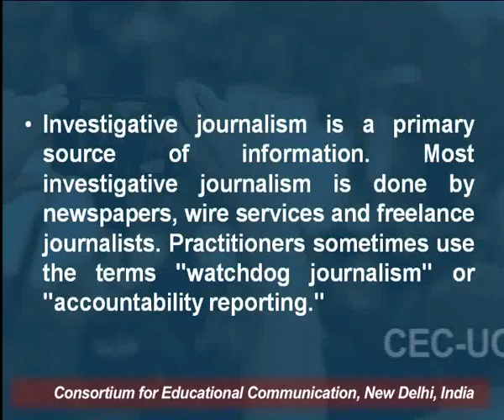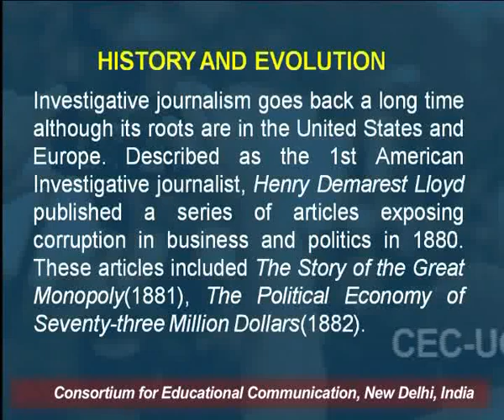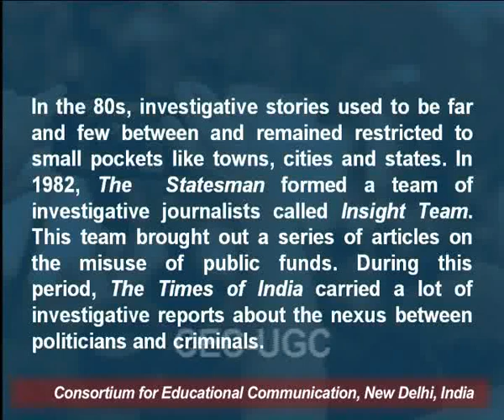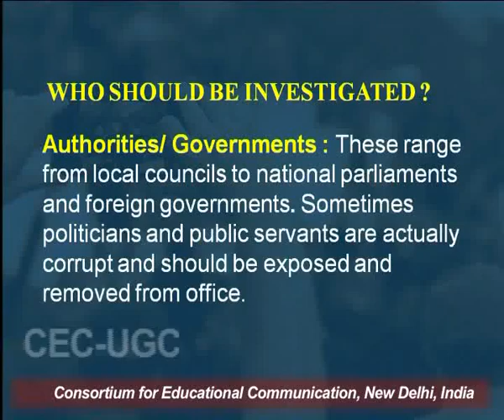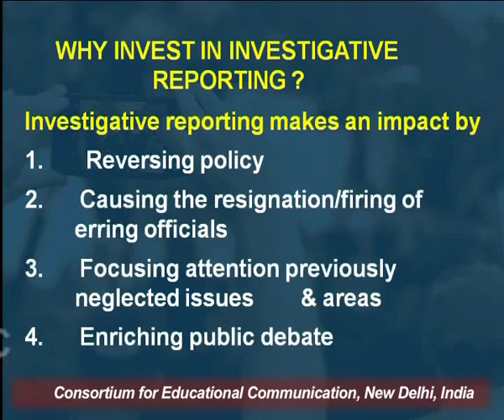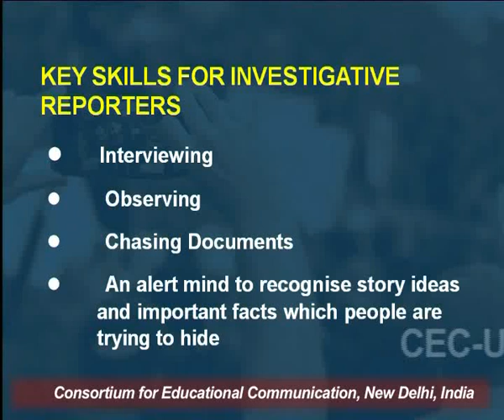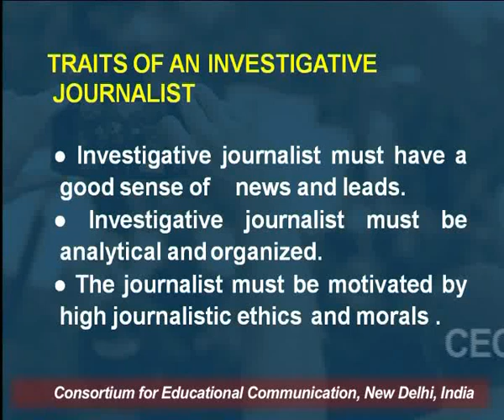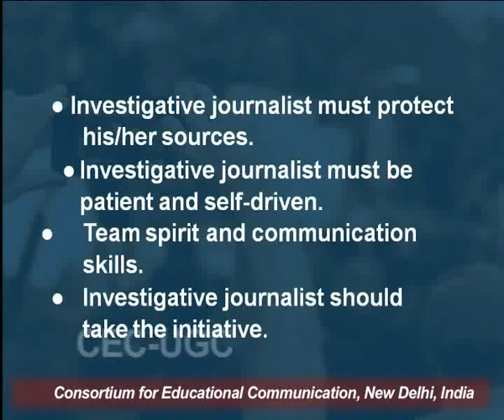Investigative Journalism ।Part 1। Media Education। CEC, UGC । Year 2021 । Vartika Nanda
This presentation is about the growth of Investigative Journalism and is recorded to help the student community.

As an indepth source of reporting , investigative journalism stands as a credible form of reporting enhancing media's accountability and role as a watchdog. Dr. Vartika Nanda has postulated several scholarly interpretations of the concept to frame a better picture of the same, sources that need to be under continuous surveillance, the impact of investigative reporting on the public sphere as well as the attributes of an investigative journalist.. This lecture is delivered by Dr. Vartika Nanda. She heads the Department of Journalism at Lady Shri Ram College, Delhi University. This lecture was telecast on 30 December, 2021.